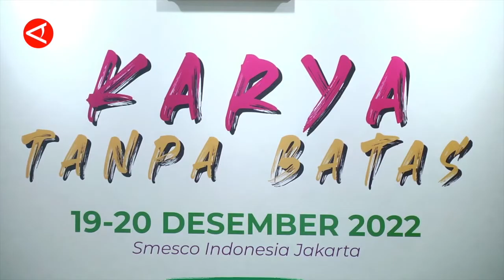KEMENKOP UKM DUKUNG BERDIRINYA KOPERASI DISABILITAS PERTAMA INDONESIA